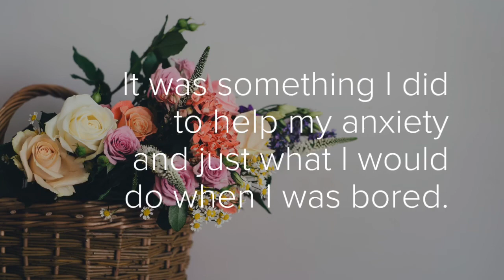Why I love Writing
Video by a student at Network Charter School in Eugene, Oregon. Created through a Lane Arts Council Gigabit Artist Residency (fall 2017).

These Gigabit Artist Residencies teach middle and high school students the art of digital storytelling through graphic design, audio engineering, and online presentations.

Gigabit Artist Residencies are funded by the Mozilla Gigabit Community Fund.